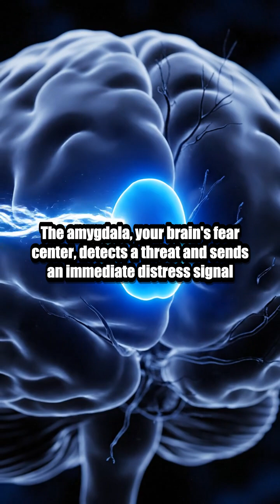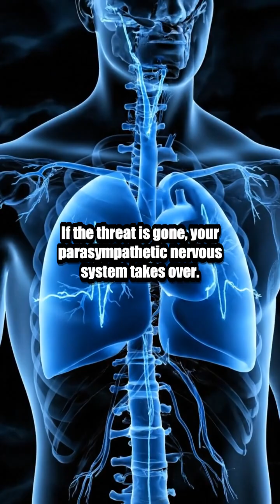How Your Brain Reacts to Fear